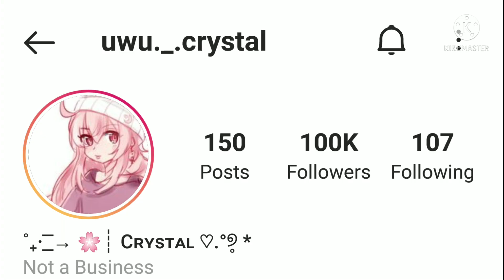Gacha Is A "Dead" Game (Not)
people say this without proof all the time, Gacha is far from dead.